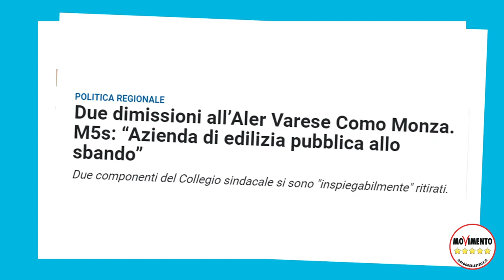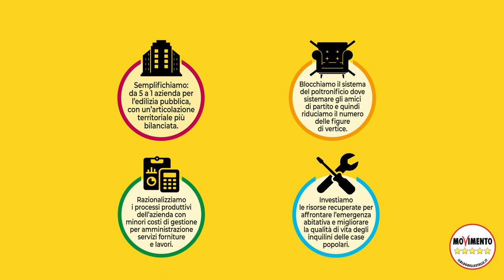La proposta di legge del M5S Lombardia per azzerare il sistema delle Aler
UNA PROPOSTA DI LEGGE PER AZZERARE SISTEMA DELLE ALER: BASTA POLTRONIFICIO E AZIENDE ALLO SBANDO. ORA SEMPLIFICARE, RISPARMIARE ED INVESTIRE. Di Marco: “Struttura più snella con una direzione chiara e stop agli amici dei politici nel management. Così fermiamo il disastro gestionale e restituiamo ai lombardi il diritto alla casa e agli inquilini alloggi sicuri e dignitosi”.

Il Consigliere regionale del Movimento 5 Stelle della Lombardia Nicola Di Marco ha depositato una proposta di legge di revisione della governance delle ALER, le Aziende lombarde per l'edilizia residenziale.

“Principi, regole e procedure vanno resettati, dobbiamo «azzerALER» tutto”, spiega l’estensore del provvedimento Nicola Di Marco, “Le numerose cronache di questa legislatura e gli inquilini, con le loro segnalazioni ad «Alertiamoci» che ci ha impegnato in decine di sopralluoghi e denunce di edifici che cadono a pezzi e disservizi, ci dicono che le Aler sono ormai allo sbando.

“La presentazione di questo progetto di legge è stata accelerata dopo aver ascoltato in commissione Territorio e Infrastrutture le parole dell’assessore alla Casa, Alessandro Mattinzoli sul Superbonus 110%. Infatti, l’Assessore ha comunicato che i cantieri avviati nelle case popolari “sono pochi”. Ad esempio, su Aler Milano ne sono stati comunicati due.

Dalle audizioni svolte poi con i sindacati inquilini è emerso come sia urgente affrontare il tema dell’emergenza abitativa messa ancora più in crisi dalla crisi sanitaria ed economica in corso e dell’offerta abitativa su cui le Aler e Regione si sono disimpegnate negli anni, senza azioni incisive.

Abbiamo visto, invece, sempre minori investimenti nonché l’impoverimento del patrimonio abitativo pubblico.

Se si vuole mettere seriamente mano al settore delle case popolari serve partire dai vertici e dalla governance ed il nostro progetto si propone di lavorare su quattro direttrici:

- Semplificando il sistema passando da 5 a 1 azienda per l’edilizia pubblica con un solo Presidente e Direttore Generale, nonché con una articolazione territoriale più bilanciata;
- Bloccando l’indegno poltronificio tutt’ora vigente con direttori/presidenti-politici nominati sempre dai politici. Le loro condotte, a spese dei contribuenti, spesso non sono state esemplari;
- Razionalizzando i processi produttivi dell’azienda con minori costi di gestione per amministrazione servizi forniture e lavori;
- Investendo le risorse recuperate (meno spese per vertici e funzioni ridondanti) per affrontare l’emergenza abitativa e migliorare la qualità di vita degli inquilini delle case popolari.

Una Aler al servizio del diritto alla casa è davvero possibile, a partire dalla razionalizzazione dei costi, con appalti unici, e con un ritorno nella cabina di regia di persone capaci e dal curriculum specchiato. Già con la riforma del 2016, grazie a un intervento anche del M5S, sono stati eliminati i Consigli di amministrazione, con notevole riduzione di poltrone.

Ora con l’attuale progetto di legge si rende necessario e urgente un ulteriore snellimento, con il taglio dei presidenti e direttori generali, veri responsabili di un disastro gestionale e della desertificazione dell’edilizia pubblica in Lombardia, insieme alle Giunte di centrodestra che governano la Regione da decenni.

“La nostra proposta è vincente: non solo è a costo zero, ma risparmieremmo ogni legislatura almeno 4 milioni di euro oggi sprecati in costi e costicini poco trasparenti. Sono risorse che possiamo reinvestire su problematiche non più rimandabili come l’emergenza abitativa o la riqualificazione del patrimonio abitativo. La proposta è pronta per il voto, il centrodestra faccia, per una volta, l’interesse dei lombardi tutelando un diritto fondante delle democrazie moderne, l’accesso alla casa”, conclude il Consigliere regionale.